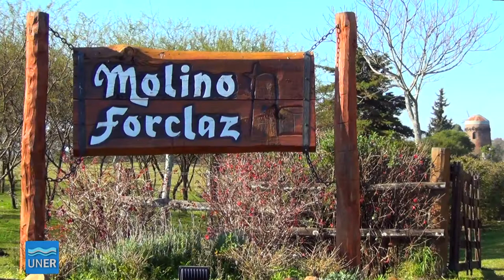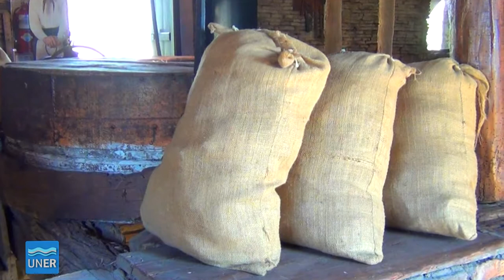Historias del Pago Chico - Molino Forclaz